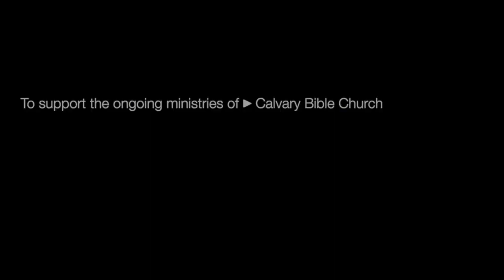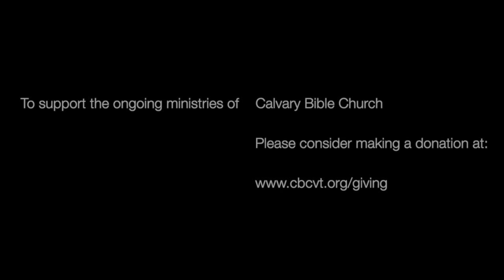Good Start ≠ Good Finish | Dr Pankratz | 1 Samuel 9 10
Despite the warnings of Samuel, King Saul was anointed king of Israel. Flaws in his character, however, revealed that he was a leader with little regard for the Word of God. Flawed leadership aside, God's authority and sovereign plan were still on display. Join in and discover from 1 Samuel 9-10 what it means to be a man or woman of valor whose heart has been touched by God.

To support the ongoing ministries of Calvary Bible Church, please consider making a donation

Join us in person Saturdays at 6:30 PM or Sundays at 9:30 AM.

Questions for Small Group Discussion:

- Review 1 Samuel 9
- Describe Saul's background (tribe, appearance, family, occupation, etc.). Why would such a man please the people? (1 Samuel 9:1-5)
- Read 1 Samuel 9:6-14. What did the conversation between Saul and his servant reveal about Saul's knowledge and opinion of Samuel as a prophet of God? What might this indicate about Saul's view of God?
- Have you ever been honored when you felt you were undeserving? How did you respond?
- Why is humility important for a leader to possess?
- Describe someone you consider to be humble. What does true humility look like?
- Review 1 Samuel 10
- Saul's anointing was the first time a king had received this blessing that had previously been reserved for the priesthood. Why was this symbol used for kings? (Hint: review Deuteronomy 17:14-20)
- Why did Samuel give Saul three signs?
- Why didn't Samuel recount anything beyond the "donkey situation" to his uncle? What might this suggest about Saul's character?
- Why did Samuel remind Israel about God's saving work and their own desires contrary to God's design (vv. 17-18)?
- Discuss Saul's hiding among the baggage. What does this show about Saul? Why?
- What was the reaction of the people to Saul (vv. 24-27)? How did Saul respond?
- What applications concerning leadership can we discover from these chapters?
- If you know anything about Saul's reign, how were his early character flaws in these chapters magnified later on in his life?
- Why is it so important for leaders to value and display godly character to those they intend to lead?
- How does the phrase "men of valor whose hearts God had touched" resonate with you?
- If God has touched your heart, how can you be a man or woman of valor?